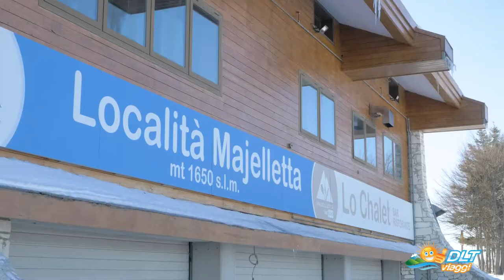HOTEL MAMMA ROSA - Abruzzo, Pretoro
Chi c'è stato dice: da Mario M. - 13/12/2021, alle 10:44
"Soggiorno splendido in questo hotel bellissimo. Proprietari eccezionali. Ottimo cibo, pulizia impeccabile. Animatori simpaticissimi che hanno allietatole nostre serate, ritorneremo sicuramente.
Ideale per famiglie, le nostre bimbe sono state benissimo"